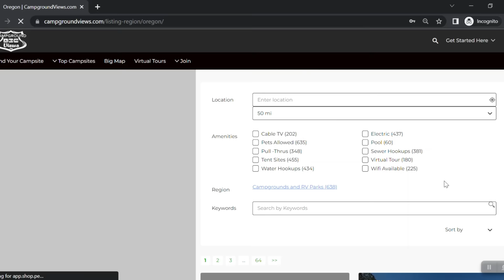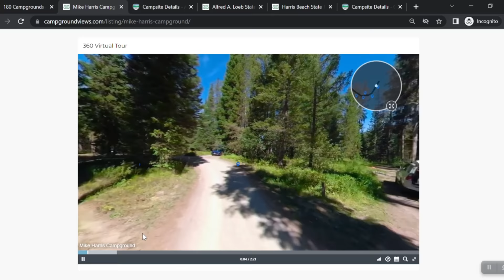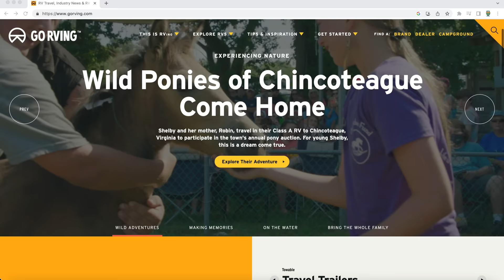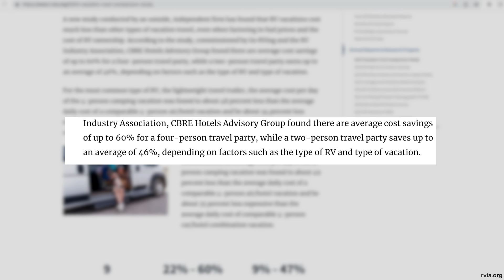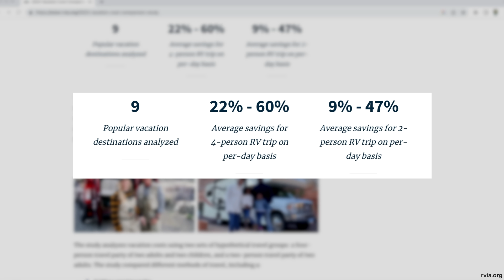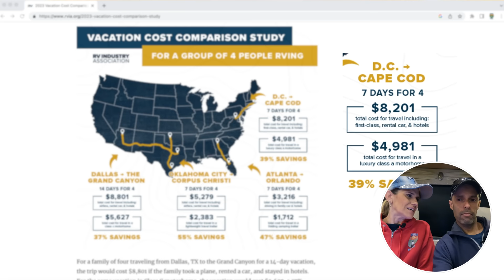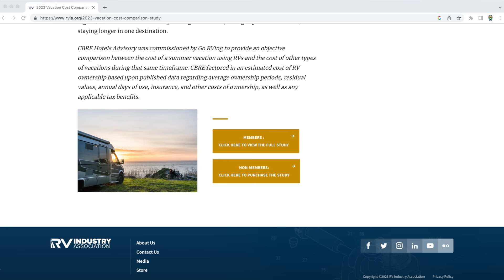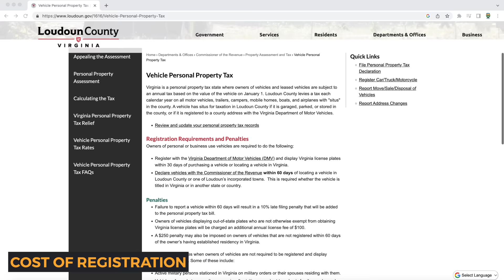RV Lies Exposed -- Don’t Believe What Is Being Sold To You!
Do you own an RV or are you planning on getting an RV to vacation?  RVIA recently commissioned a study to analyze the cost of vacationing in an RV vs. traditional modes of vacationing.  What they found surprised us and we wanted to share our thoughts on this study.

🔥🔥🔥 Campgroundviews.com is the perfect website to take a virtual tour of your next campground before you book it.  Campgroundviews.com allows you to:
👉 VISIT THE CAMPGROUND
👉 SEE THE ROADS
👉 SEE THE SITES
👉 CLICK ON THE SITE FOR MORE DETAILS
👉 CLICK ON THE SITE TO BOOK IT
*Pricing update: $9.99 (1 month)